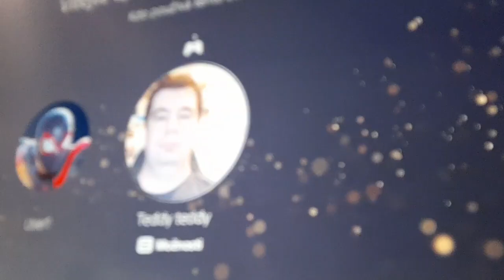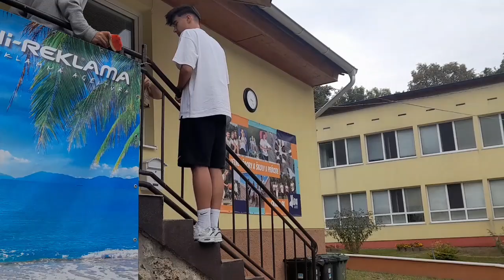Typický deň na Prašníku 2024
Best Camp 2024 Prašník
RZ Prašník Dúbrava
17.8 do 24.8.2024